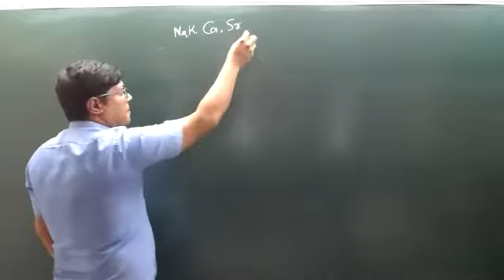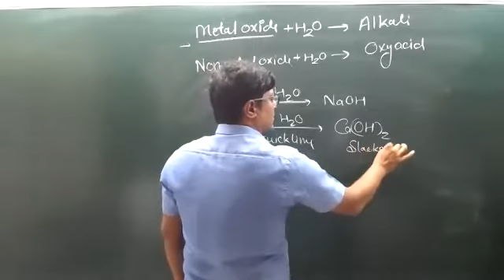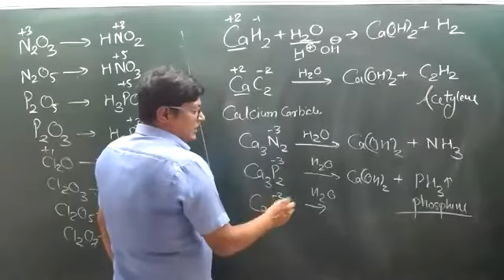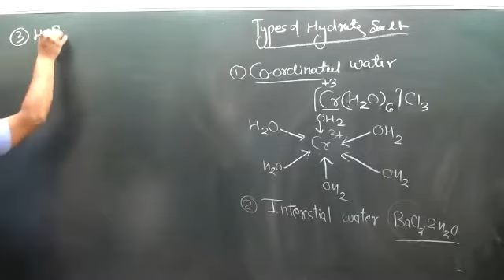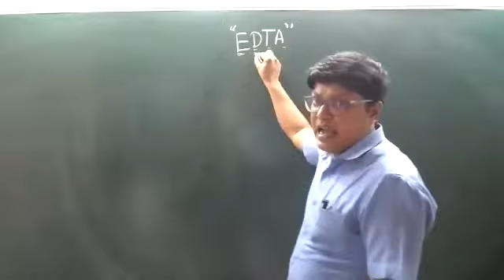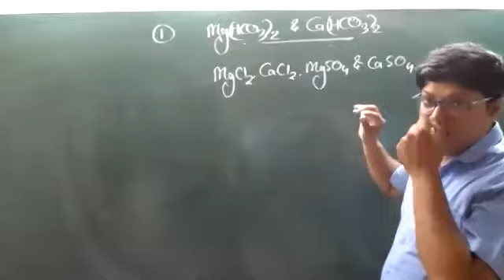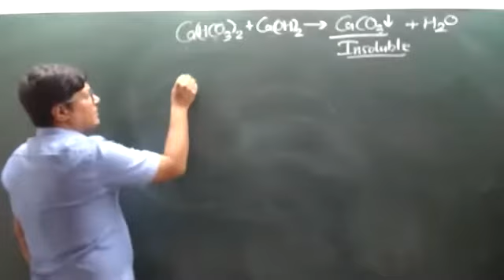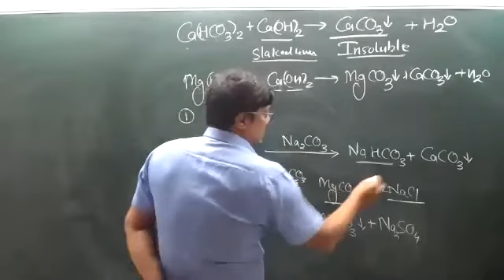4OCT rxn of water and hardness of water